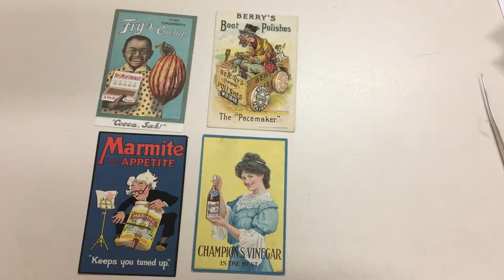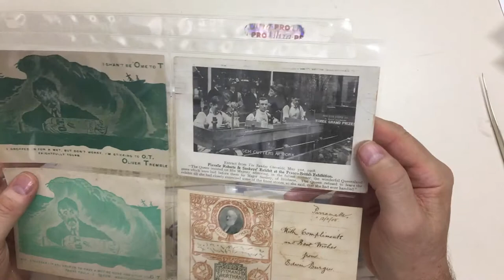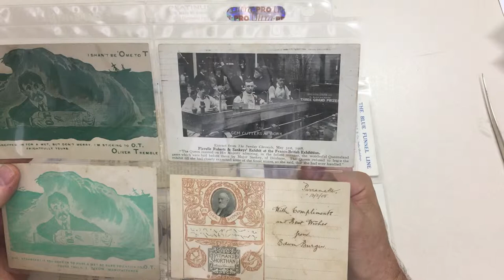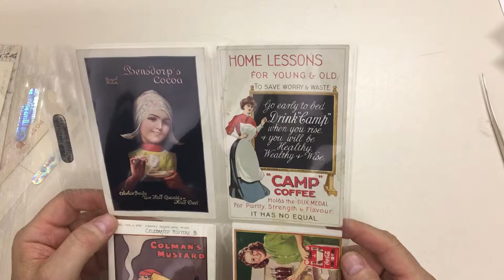Auction 232 Lot 880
SUBJECTS - ADVERTISING: Group with many better cards including British multi-coloured types for 'Fletcher's Indian Sauce', 'Champion's Vinegar', 'Marmite for Appetite', 'Fry's Milk Chocolate' & 'Fry's Cocoa' x3 (one b/w), 'Camp Coffee', 'Berry's Boot Polishes', 'Persil', 'Blue Funnel Line', etc, also 'Cadbury's Cocoa', 'Waltham Watches', 'Bensdorp's Royal Dutch Cocoa', 'Federal Tires' & 'Coca Cola' (postcard-sized voucher), etc, condition mixed but many fine. A very colourful lot with some wonderful artwork & household brands. (Qty 24)